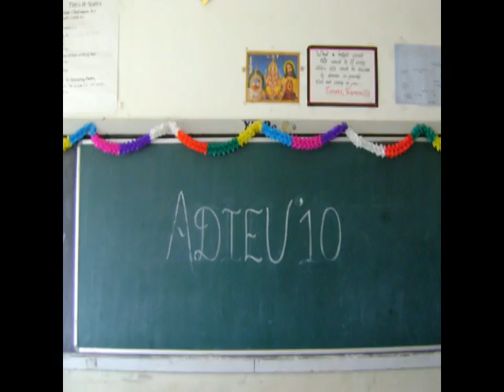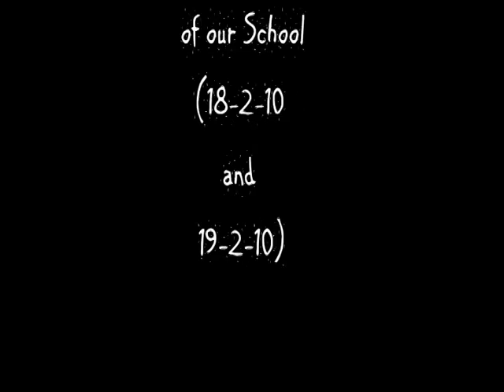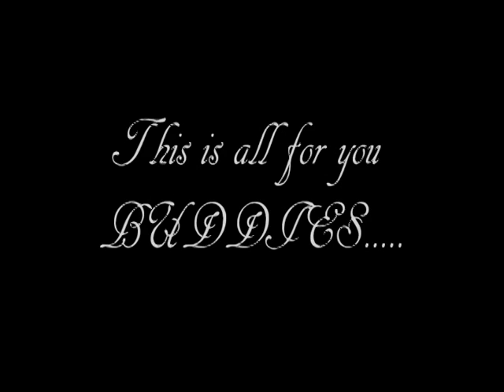My Sweet moments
My precious moments in SMB Manickam Nadar Memorial Higher Secondary School. Feel trips, farewell, lovely periods.